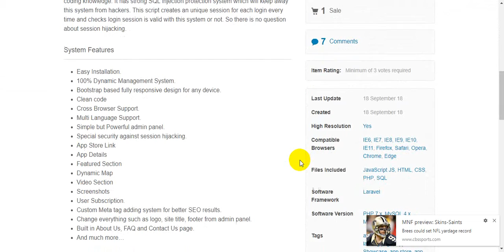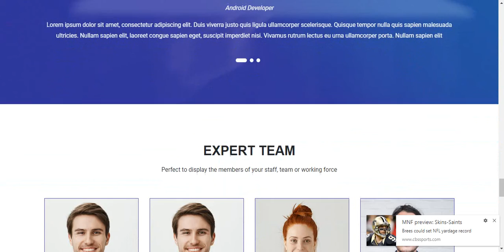QUAPP Dynamic App Landing Page Management System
“QUAAPP” is a pixel perfect Mobile App Landing Page. “QUAAPP” is a complete solution for promote mobile App, services or business projects. This CMS Includes almost everything you need to find the right mobile app page. “QUAAPP” is fully responsive for any device. Admin can manage complete website without single line of coding knowledge. It has strong SQL injection protection system which will keep away this system from hackers. This script creates an unique session for each login every time and checks login session is valid with this system or not. So there is no question about session hijacking.